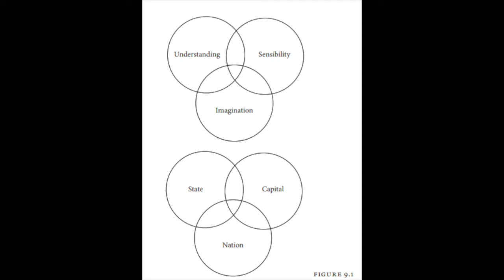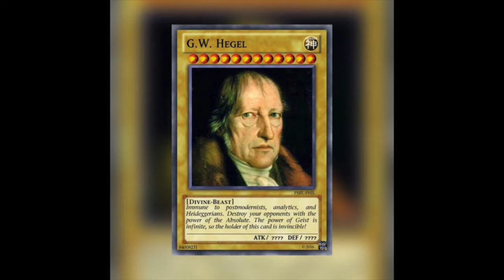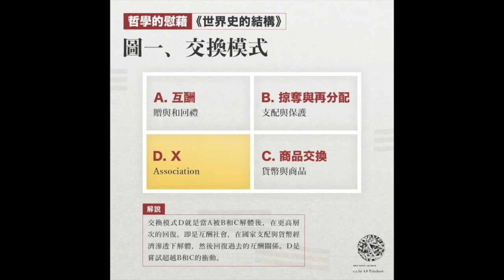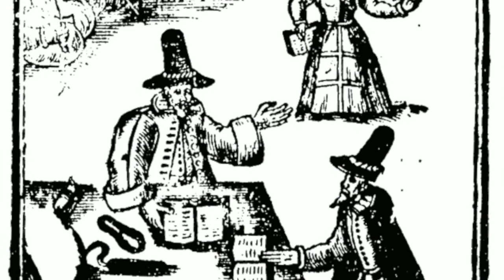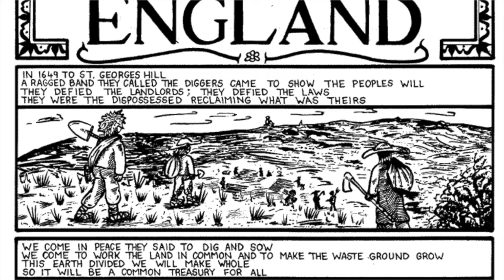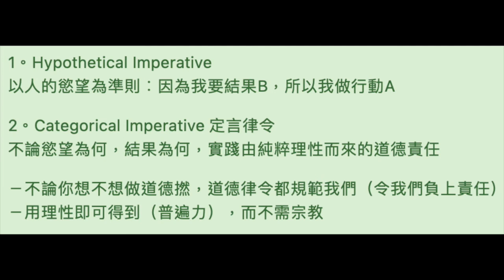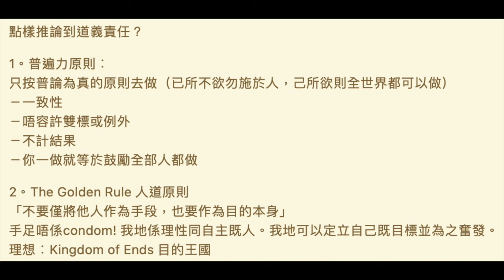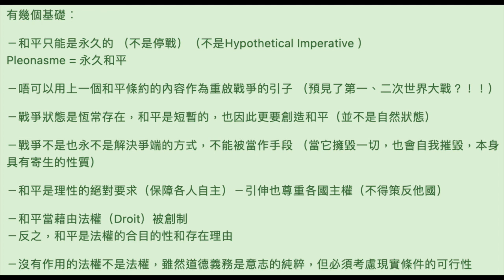世界史的結構 | 柄谷行人 | Association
01:38 上集更正
02:57 國家的美學化
12:52 Borromeo Ring 國族-國家-資本的緊扣關係
18:00 Johann Gottfried von Herder, Treatise on the Origin of Language
25:19 Johann Gottlieb Fichte, Reden an die deutsche Nation
40:27 G.W.Hegel
48:58 民族是甚麼？
01:01:46 感性假象與理性假象
01:16:48 宗教批判
01:20:09 交換模式ABCD
01:24:55 1648年清教徒革命
01:26:48 Levellers
01:30:51 Diggers
01:47:17 Pierre Joseph Proudhon
01:55:29 Immanuel Kant
01:56:51 Friedrich Heinrich Jacobi
01:58:27 DeOntology
02:03:33 道義責任
02:20:29 《永久和平論》